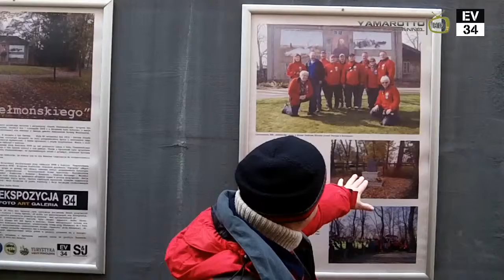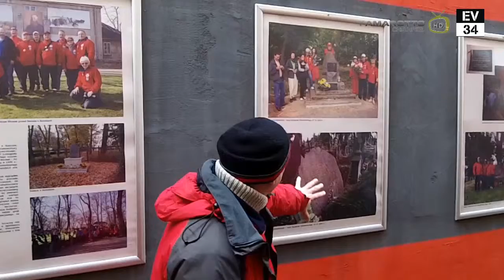EV34 - "Śladami Józefa Chełmońskiego" otwarcie wystawy | Łowicz 24/01/2015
Wystawa dokumentująca wyprawy rowerowe członków Klubu Turystyki Kolarskiej Szprycha do miejsc związanych z życiem i twórczością Józefa Chełmońskiego została otwarta w sobotę, 24 stycznia w bramie kamienicy przy ulicy Zduńskiej 34 w Łowiczu - Foto Art Galerii Ekspozycja 34. Zdjęcia można będzie oglądać przez kilka najbliższych tygodni.

Zdjęcia są efektem postanowienia sobie przez członków Klubu Szprycha za cel odwiedzenia w Roku Chełmońskiego (2014) miejsc związanych z Józefem Chełmońskim.

- Pojechaliśmy wszędzie tam, gdzie można było pojechać podczas jednodniowych wycieczek rowerowych - mówił podczas otwarcia wystawy przewodnik PTTK Adam Szymański, który był komandorem rajdów śladami Chełmońskiego.

Na wystawie można obejrzeć zdjęcia m.in. z Boczek Chełmońskich, Kuklówki, Janowic, Woli Pękoszewskiej.

Źródło: lowiczanin.info